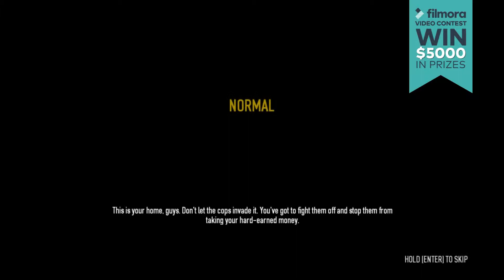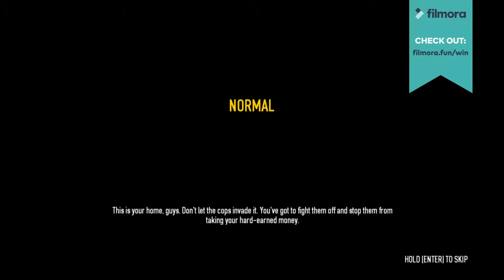Payday 2 Ep 1